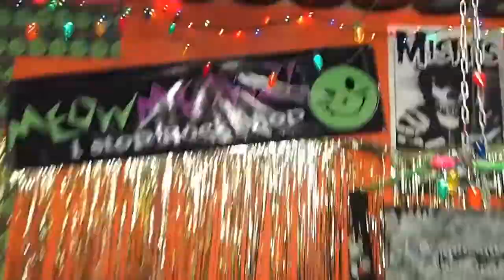Sharon Aguilar introduces new music web series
Join host Sharon Aguilar as she hosts the new music web series "Rock the Boulevard" which features some amazing bands and artists all performing live on the stage at Meowmeowz Rock Shop in Pasadena, California. First show will be uploaded Tuesday November 4th.